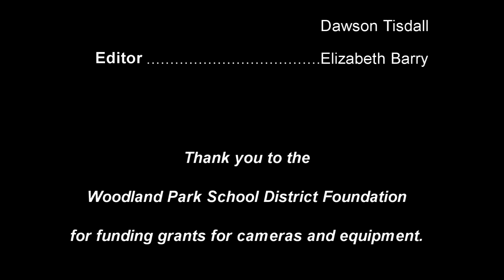WPSD Steve Woolf 9 20 19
Woolf Weekly 9-20-19